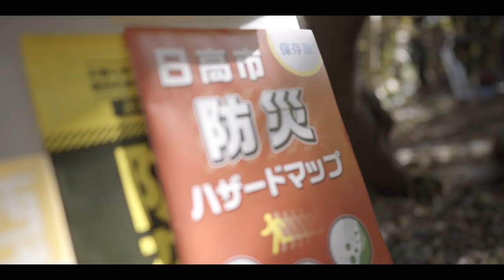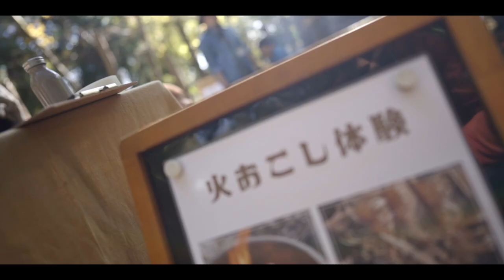日高防災キャンプ~2022~